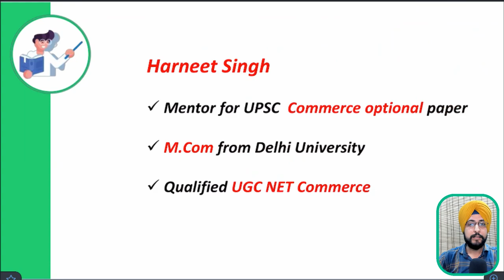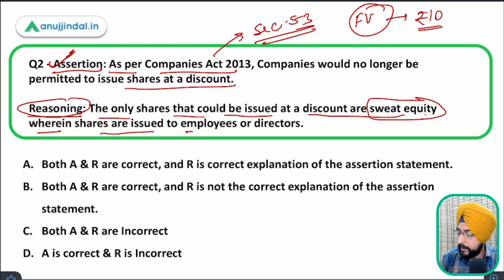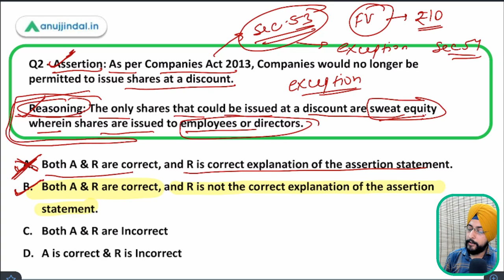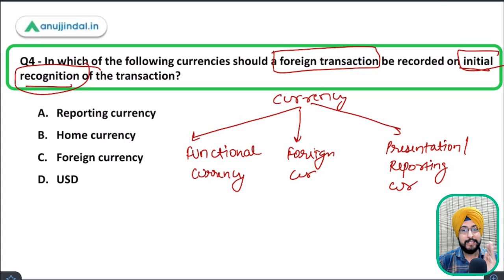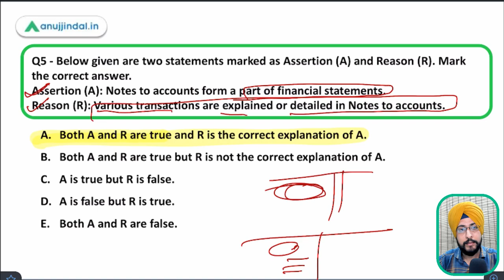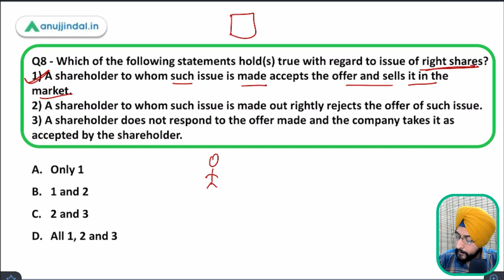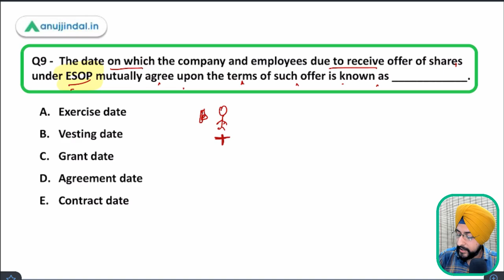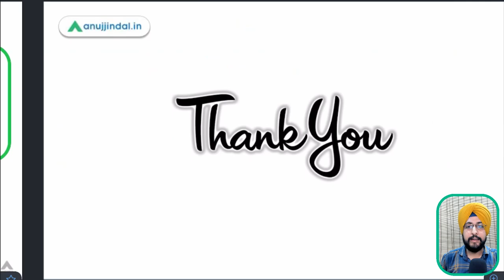ESIC Deputy Director | Accounting - MCQ Series by Harneet Sir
In this session, we are going to solve 10 questions and through these questions, we are going to revise the accounting section for ESIC deputy director exam..